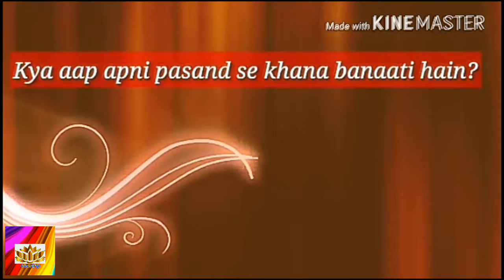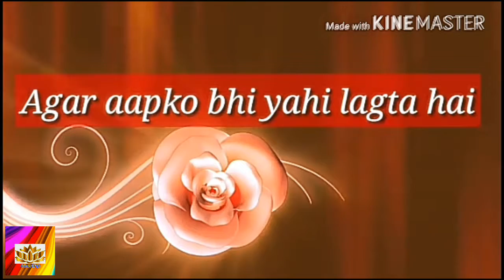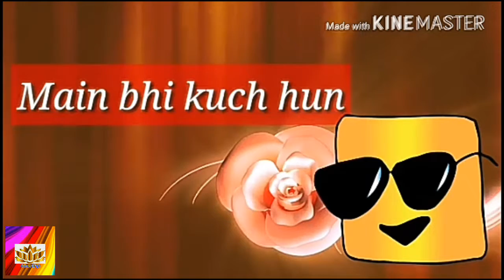Kya aap apni pasand se khana banaati hain..? 🤔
Hello friends... Aap sabhi ka humaare you tube channel "Colours of Life" me Swagat Hai... Humaare channel par hum har topics par videos upload karenge... Like fun, Comedy, social, products review, life, quiz etc. Jese ki aaj ka humara chhota sa aur mamooli topic hai... "Kya aap apni pasand se khana banaati hain?"
Bhale hi aaj ka humara topic mamooli hai par hai bade kaam ka.
Toh humaare sath bane rahiye friends

Uploader. Deepti 🙏